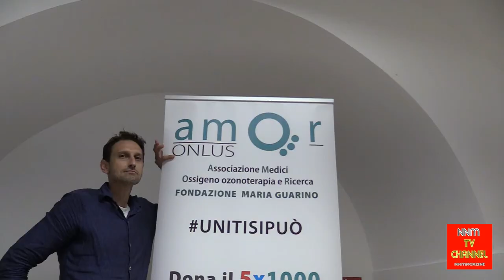Cancer Treatment & Healing Protoco- Interview with Matteo Giroletti cured of cancer